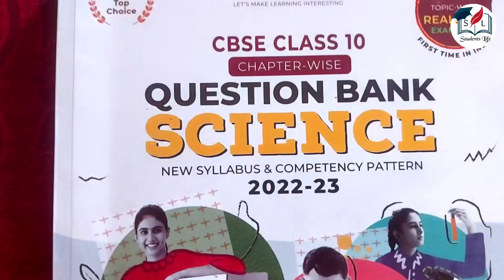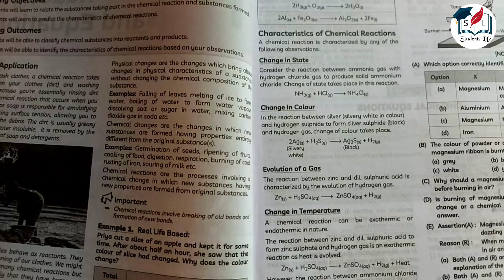Cbse Big News| Class 10th & 12th | Latest News सबसे पहले | Datesheet 2023 | Practical Exam 2023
Educart CBSE Class 10 Question Banks For 2023 Exam

Educart CBSE Class 12 Question Banks For 2023 Exam